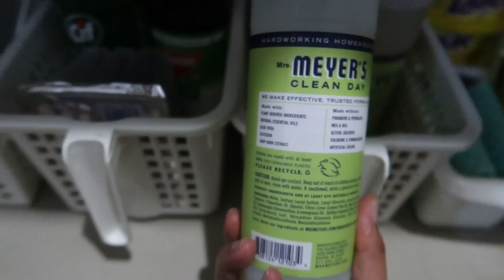INORGANIZE KO ANG DIRTY KITCHEN NAMIN! (VLOG#275)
Love love,
Mommy Via :)